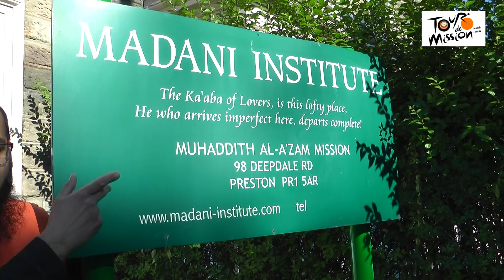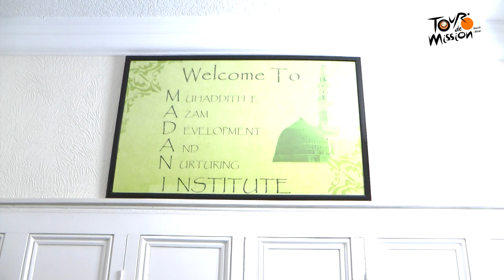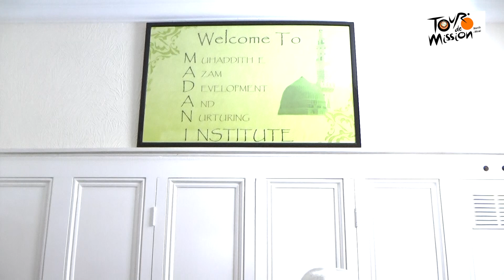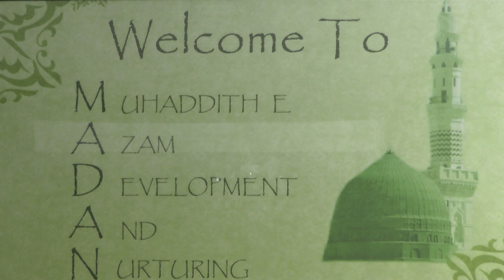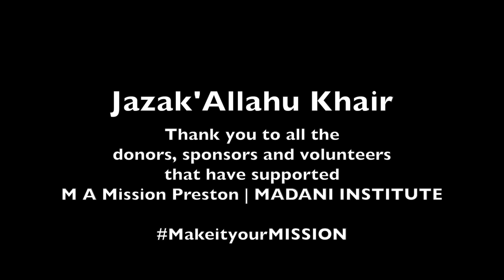Tour de Mission Preston Mission | Find out where your donations have been used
Moulana Imran al-Azhari takes a tour around M A Mission Preston | Madani Institute and shows the viewers where the donations made over the last few years have been spent.